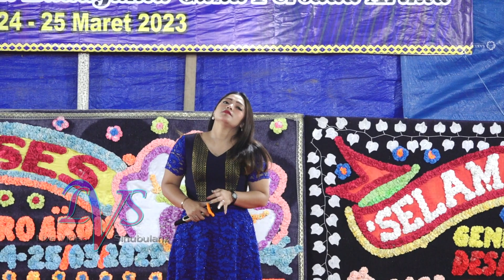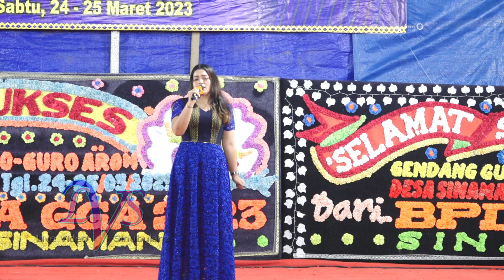ASEKKAN SAJA TERUS...!!! KERJA TAHUN TERBARU 2023 Desa SINAMAN | MARILAH BERGOYANG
VIDEO DOKUMENTASI KERJA TAHUN DESA SINAMAN

*Videographer. LIVE VIDEO SINUBULANZ

*Editing. LVS